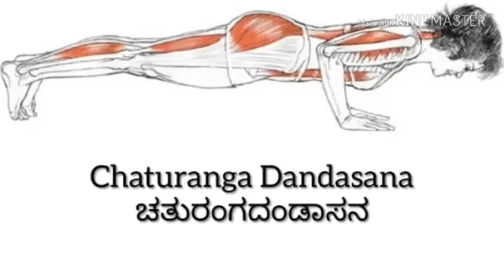ಯೋಗಾಸನಗಳು Yoga for kids kannada